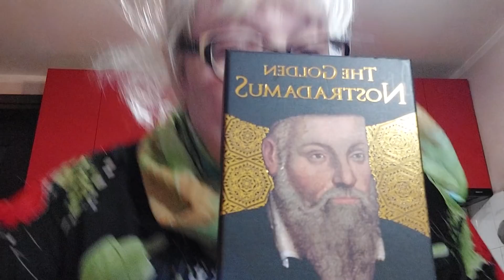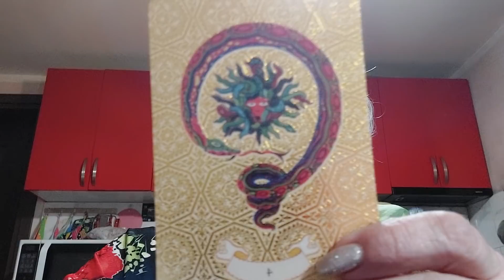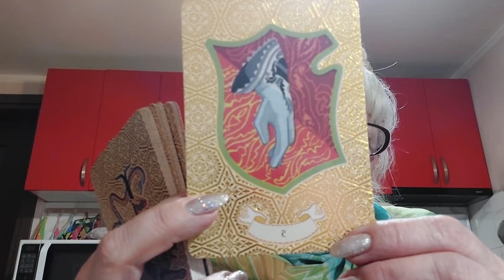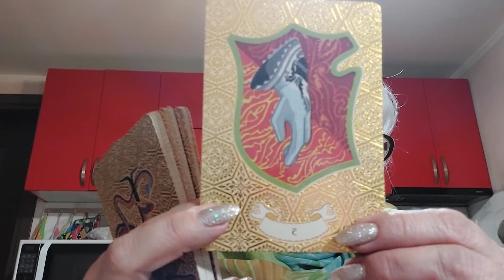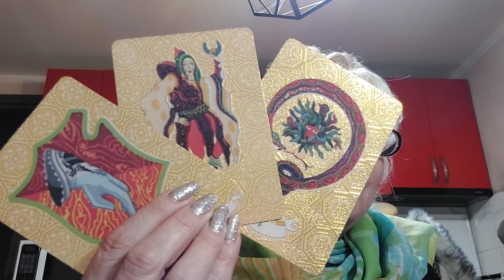ПОСМОТРИ! СЕЙЧАС! ЧТО ВСЕЛЕННАЯ ГОТОВИТ ВАМ скоро? 22022022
🌏 Данное видео я сделала для Вас, чтобы Вы получили ответы на Ваши вопросы. В данном видео вы получите Ответы на все Ваши Вопросы.
Доброго времени. Эзотерика есть Жизнь. Рам-Ям-Кам. Мантра для нейтрализации всего вредного и ненужного с пищи, продуктов. Что Вселенная готовит с марта 2022. Принимаем с благодарностью блага от Вселенной и Фортуны.

Пожалуйста, помните, что предсказание общее! Каждый слышит это предсказание для себя! Информация в видео  является ознакомительной. Каждый сам решает и делает свои собственные выводы.

💓ЛИЧНОЕ ПРЕДСКАЗАНИЯ РАСКЛАДЫ  и Ритуалы  Вы можете заказать написав мне на

❗  ВАЖНО ЗНАТЬ
Информация в видео носит ознакомительный, развлекательный характер.
❗ ЯСНОВИДЕНИЕ И РАСКЛАДЫ.
ПРЕДСКАЗАНИЯ И ЯСНОВИДЕНИЕ ВАШЕЙ ЖИЗНИ.
ПОЛНЫЕ ЧИСТКИ С ОБРАТКОЙ И ЗАЩИТОЙ.
ВИЖУ СОБЫТИЯ.

🔥🌟🔥ВИВИЕНА - Парапсихолог.Регрессолог. Слиперконтактёр. Гипноэзотерик.
🔆ОГРОМНАЯ БЛАГОДАРНОСТЬ
2)Сбербанк Россия карта: 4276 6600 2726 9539
Писать в назначение перевода – ПОДАРОК